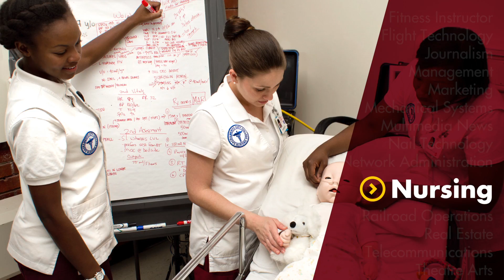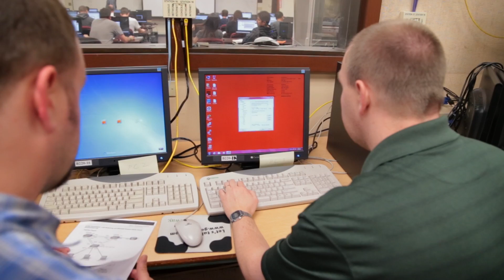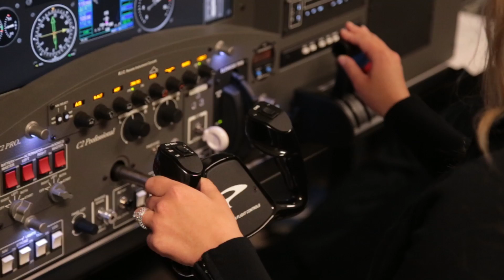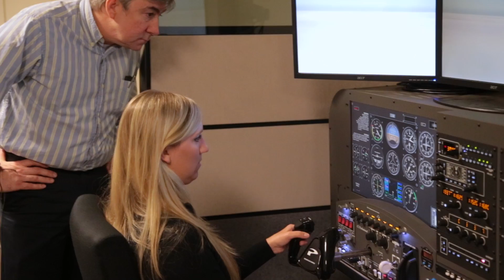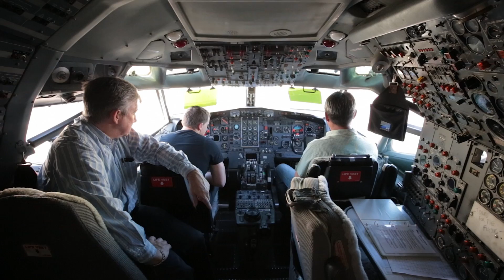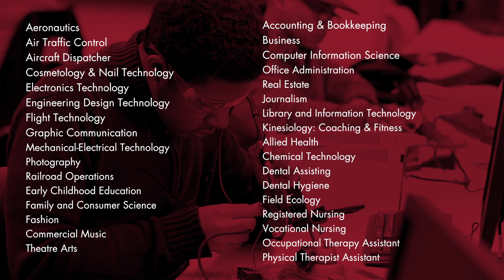SCC Career Technical Education Programs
Promotional Video for the Career and Technical Education Programs at Sacramento City College.